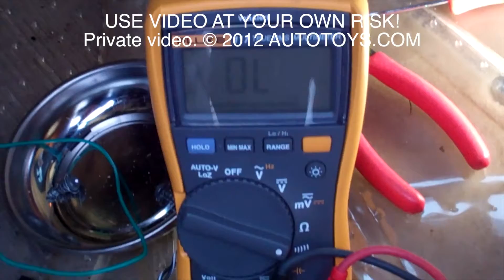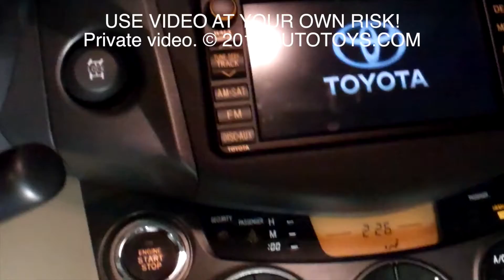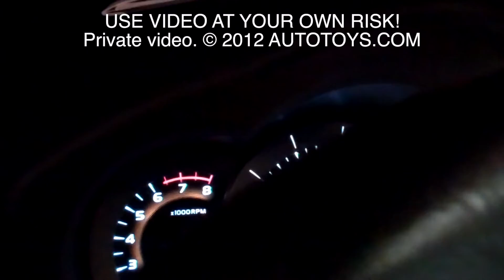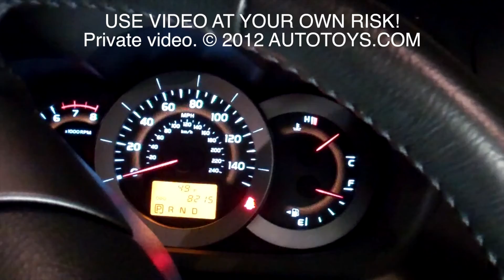TOYOTA RAV UNCUT REMOTE START INSTALLATION